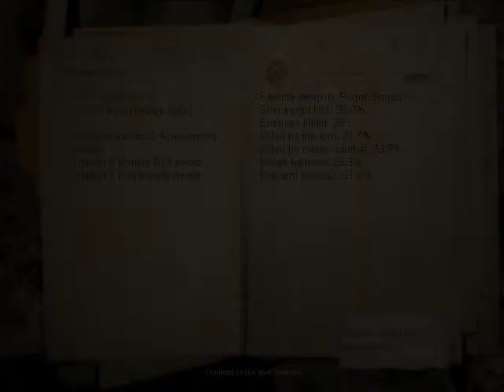Condemned : Criminal Origins[Chapter 2] - Pump Shotgun ve Revoler!!! [Kommentsiz]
Salamlar Hamiya!
Men Avatar Fearless ve bu gun sizlerle basqa qorxulu maraqli bir oyun "COndemned : Criminal Origins" paylasiram. Oynamasi cetindir birazca lag var amma eylenmenize baxin! :)